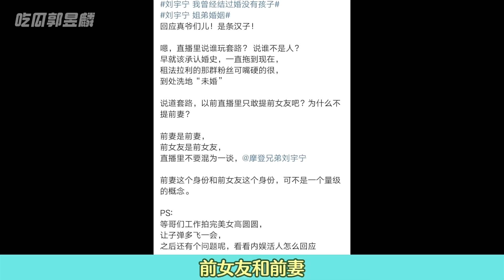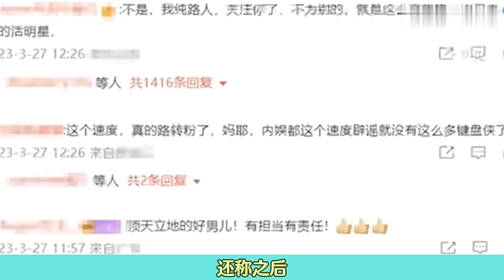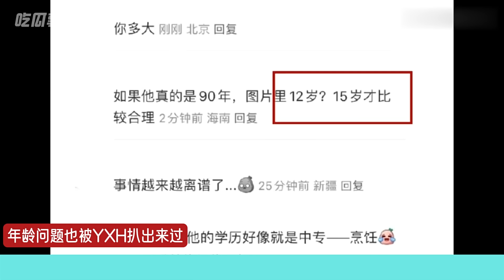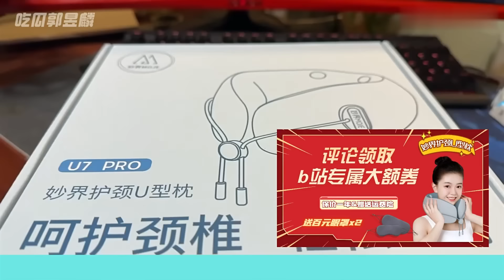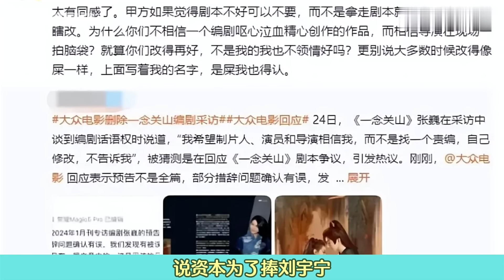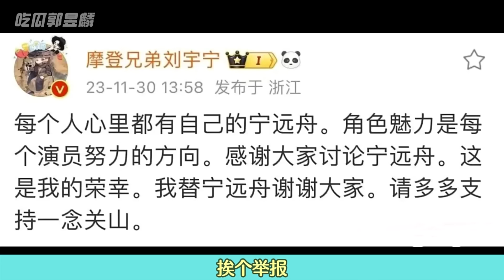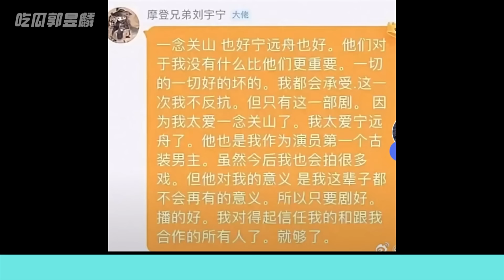AI换脸遭群嘲，颜值劣势出圈！法拉利应援，口是心非，绿茶男，轧戏霸屏，私生子？深扒古装美男刘宇宁的翻身上位史【东郭老贼】